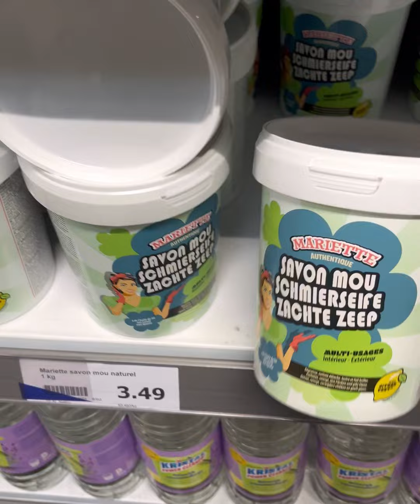نتيجة صابون البلدي اكسيون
مشترياتي أكسيون